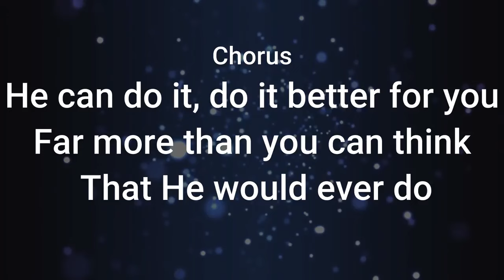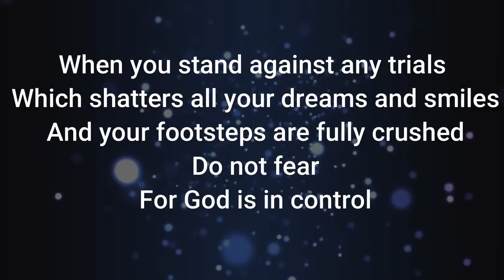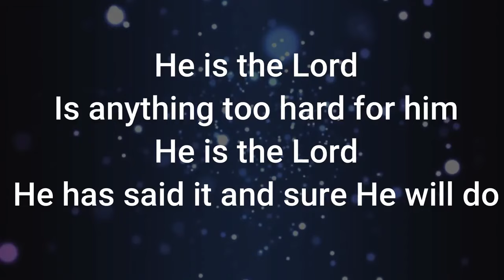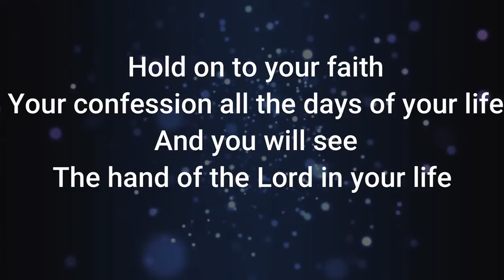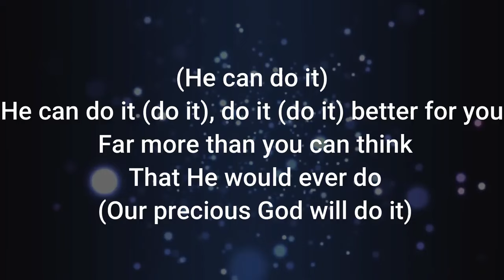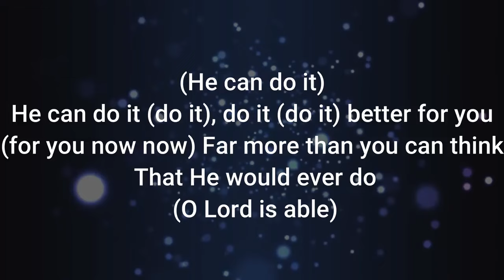Esther Amoako He can do it Lyrics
"He can do it" is one of the encouraging songs by one of the powerful Ghanaian gospel musicians.

Facebook: @ Caleb Yeboah Asiamah

Note: Unauthorized upload of this video to any YouTube channel is prohibited. (C) 2020.